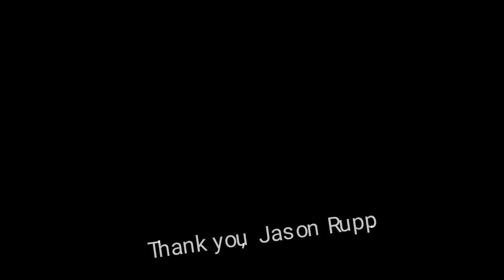💈LADY BARBER "Icey" Mid-Drop Fade Haircut on the BEACH! (Impressive fresh cut!) Puerto Rico 🇵🇷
Haircut on the BEACH! Lady barber Icey will cut you anywhere and anytime. Let's do this.

For this haircut, we are at Pinones Beach just west of San Juan International Airport. We placed a chair over a king size sheet at the beach during sunset for a very special haircut on the beach.

Female barber Icey brought a bare bones set of barber tools - just enough to get the job done.
She gave me a combover with hard part mid-drop fade, and V cut in back.

Puerto Rico is a Caribbean island with a rich history, and is a US Territory.

00:00 Intro
05:48 Haircut
28:29 Haircut finished and viewing
29:56 Outro
36:27 Jason Rupp song by John Medieros

Watch my first video with badass female barber Icey:
💈LADY BARBER ICEY Ain't Half Steppin' In The Barrio w/ Her Razor! San Juan, Puerto Rico🇵🇷

And the 2nd
💈LADY BARBER BIKER CHICK "Icey" CUTS SHARP LINES on the Streets of San Juan, PUERTO RICO 🇵🇷

Icey used to be a beautician -- but has been a barber now for 5 years. She didnt like all the chemicals of working in a beauty salon. Plus, I think being a badass barber fits her personality.

This face tattoo'd female barber is originally from NYC, but prefers barrio life. She has lived in Dominican Republic, but calls Puerto Rico her home now for 8 months.

Female barber Icey has many tattoos down her arms, and even on her face. Her face tattoo says "Barber Life." Her knuckles are tattoo'd with her name "Icey". Another tattoo shows her faith in God. This badass barber girl has a heart of gold.

Icey rents a chair in the barbershop and is developing a good following. But, we decided to take this barber video outside to the street. This way you can hear the streets of San Juan and even see the locals walking by. The Puerto Ricans have adopted her as their own, and she loves it.

Her son, Xavier, loves pepperoni pizza, empanadas and jarritos (which are Mexican sodas). He enjoys playing his Nintendo and hanging out at the barbershop with his mom.

Approximate location
Paseo Piñones Beach

Jason Rupp